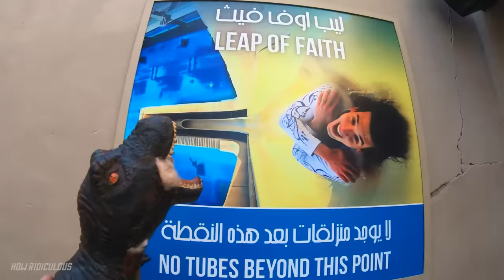4,444 REXYS Vs. MINIVAN From A CRANE! (1 Billion Views Celebration)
BECOME A MEMBER ➤ and get exclusive perks like bonus weekly videos, monthly live streams + more!

VIDEO SHOUTOUTS ➤ Why not get a personalised video for a family member or friend for any occasion from Gaunson, Herron, Stanford & Rexy!

SOCIALS
Instagram ➤ @HowRidiculous
Twitter     ➤ @howridiculous
TikTok     ➤ @howridiculous

What Slow Mo Camera Do We Use? We've got the The Chronos 1.4 which shoots 1500fps at 720p.

A big thanks to the awesome crew at the Gravity Discovery Centre in Gingin for letting us use their 45m leaning tower for our own experiments. If you wanna head out there and check it out, it's not far from Perth. Western Australia

For 44 Club fan mail or other items please send to:
How Ridiculous
Karawara WA 6152
Australia